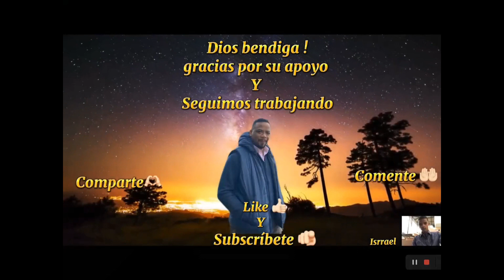EL PAIS MENOS POBLADO DEL MUNDO.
SALUDOS A TODOS BENDICIONES DE PARTE DE ISRRAEL MOISES
EN ESTE VIDEO LES HABLO SOBRE EL PAIS MENOS POBLADO QUE EXISTE EN EL MUNDO